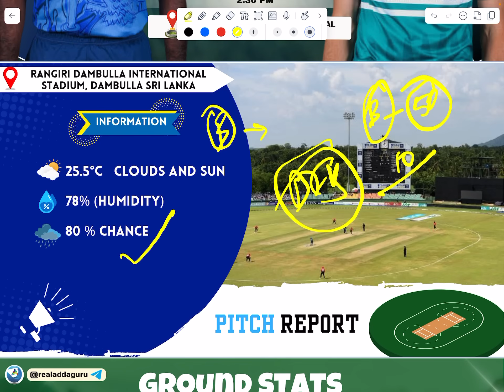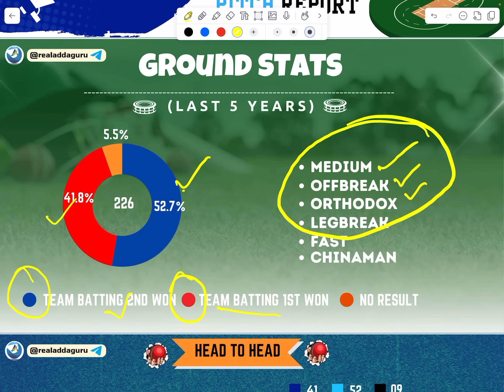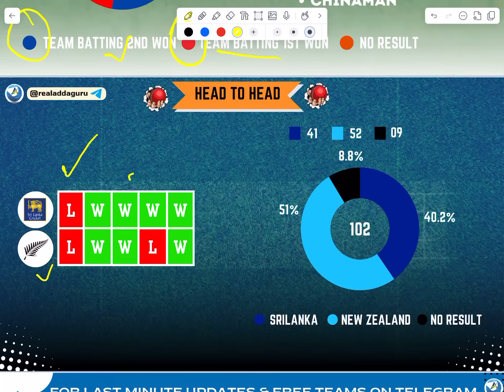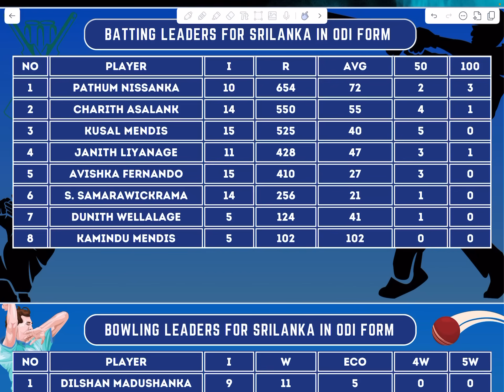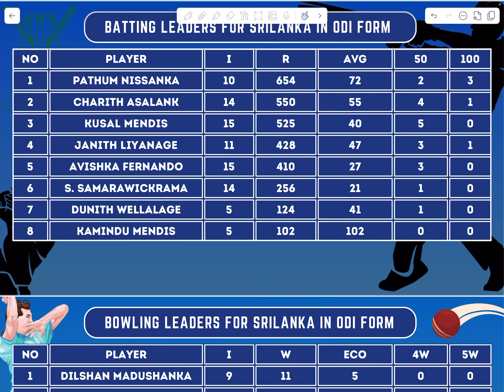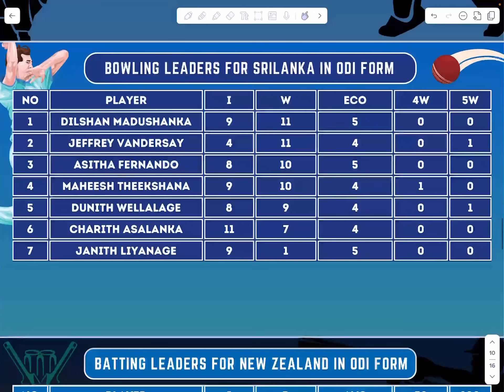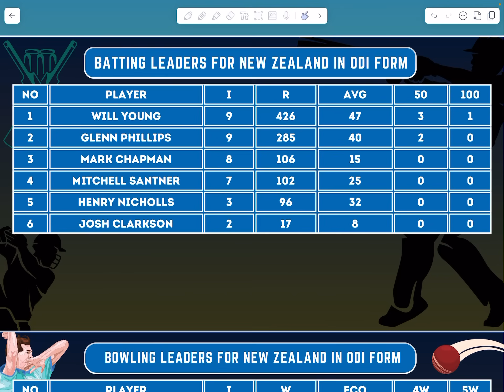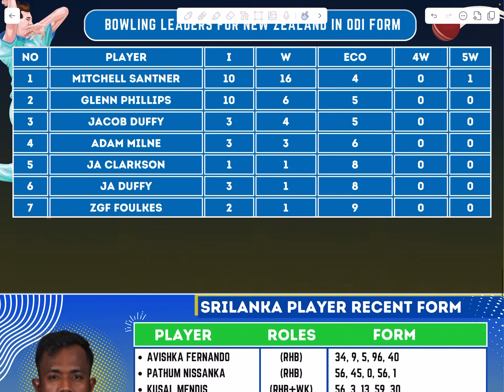SL vs NZ Dream11 | sl vs nz dream11 team | sl vs nz dream11 team prediction today | ODI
Between nz vs sl dream11 team prediction today match playing xi news h2h gl team with

own risk"

1. This analysis  is based on my

2.fantasy games  takes great care to comply with all central and state legislation in India to ensure that  users are fully protected. Every contest on  platform is carefully designed to comply with applicable statutes and regulations in India.

thanks